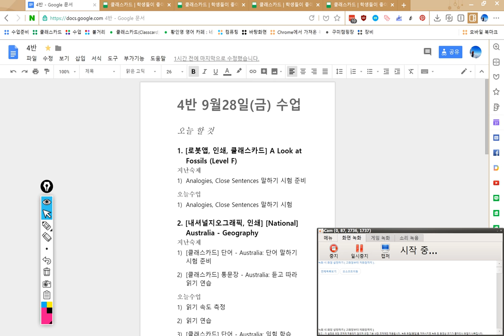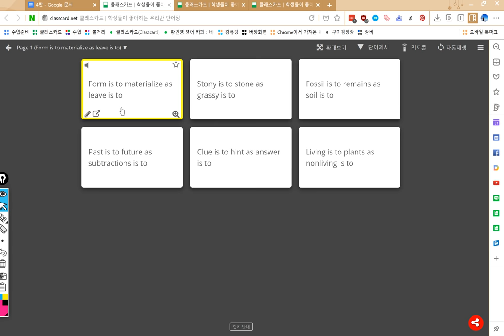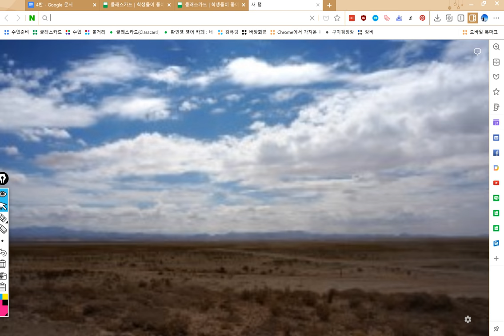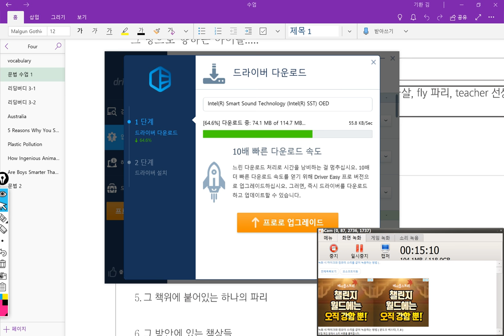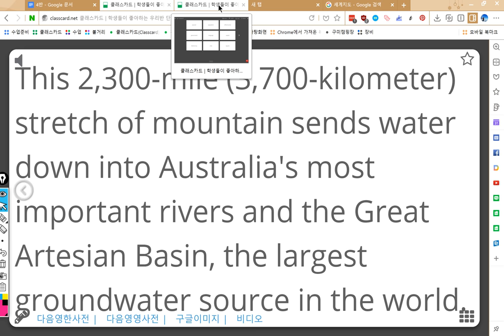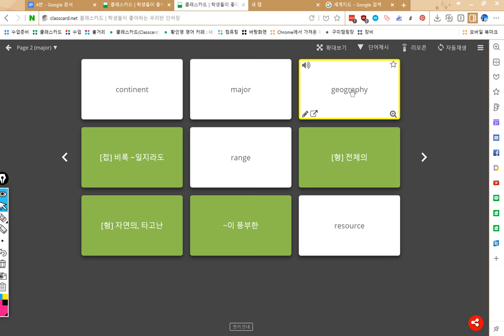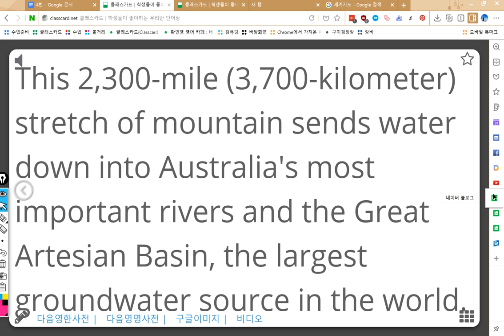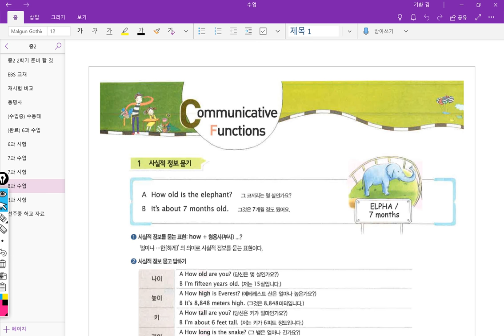4반 2018 09 28